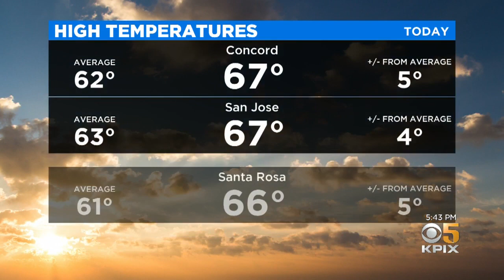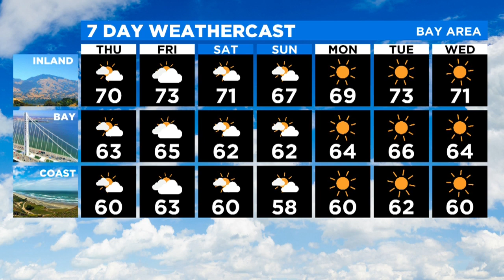Wednesday Evening Forecast with Brian Hackney